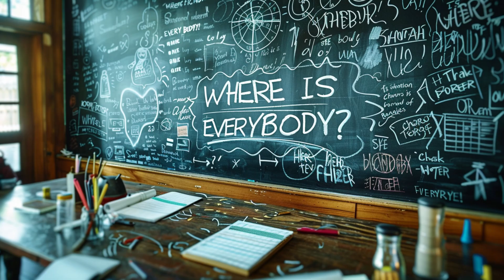Turns Out This Is Why Aliens Haven’t Contacted Us Yet Space Exploration Missions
Why is the universe so quiet?
 With billions of galaxies and potentially trillions of habitable planets, the silence of the cosmos is deafening. In this video, we explore the Fermi Paradox — the question that asks, “Where is everybody?”
From the eerie Dark Forest Hypothesis to the possibility of a Great Filter that wipes out civilizations before they can reach us, we break down the most compelling theories on why extraterrestrials might be avoiding us… or why they never existed in the first place.
Could we be the first intelligent life? Or are we being deliberately ignored?
Join us as we dive deep into cosmic silence, alien logic, and humanity’s place in the grand scheme of the universe.